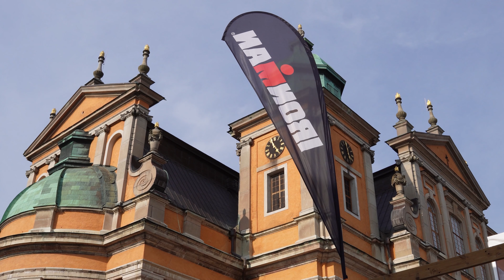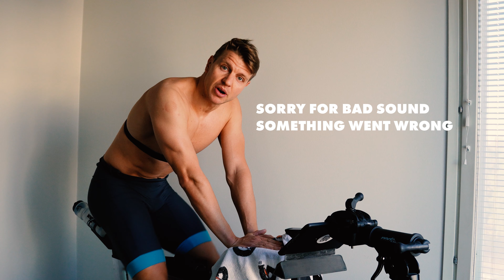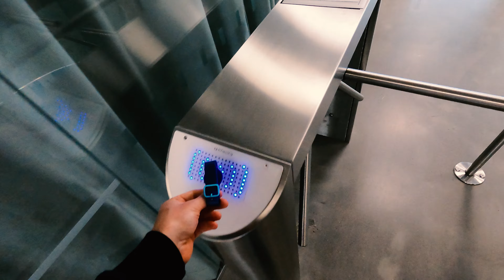Eat Sleep Train Repeat | Rookie PRO life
Insights into my training day, splits and more.

💢 Receive my Top 3 learnings of the week for athletes and high performers  in a weekly 30sec. to read & free newsletter: